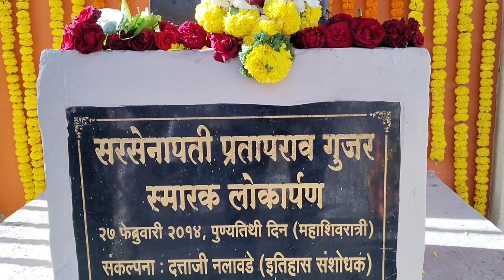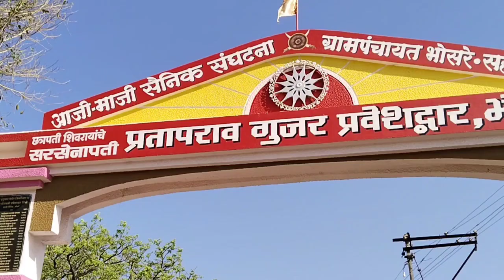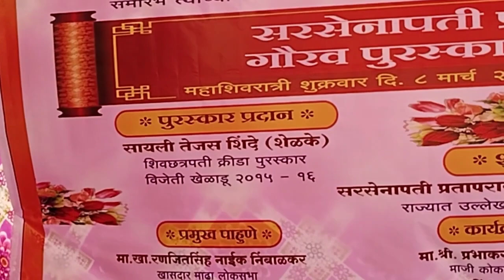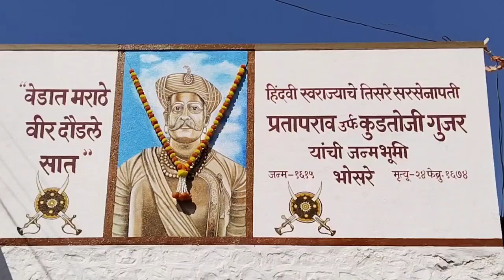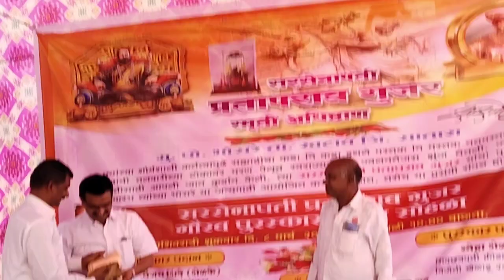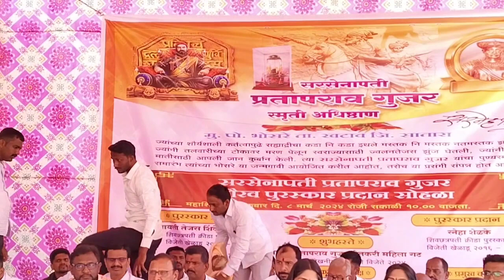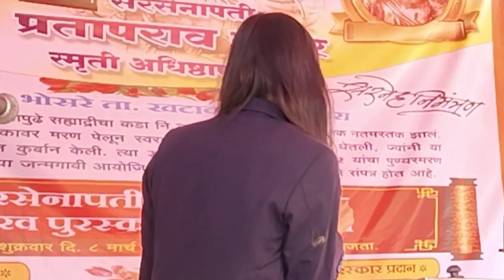सरसेनापती प्रतापराव गुजर गौरव पुरस्कार प्रदान सोहळा २०२४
सर सेनापती प्रतापराव गुजर स्मृती अधिष्ठान भोसरे यांच्या वतीने व  भोसरे ग्रामस्थांच्या वतीने देण्यात येणारा सरसेनापती प्रतापराव गुजर गौरव पुरस्कार प्रदान सोहळा आयोजित करण्यात आला यामध्ये पुरस्कार प्रदान सौ सायली तेजस शिंदे (शेळके) व स्नेहा शेळके शिवछत्रपती क्रीडा पुरस्कार विजेती खेळाडू या दोन्ही बहिणींना देण्यात आला. सरसेनापती प्रतापराव गुजर महिला बचत गट यांच्या शुभहस्ते देण्यात आला.. कार्यक्रमाचे अध्यक्ष माननीय श्री प्रभाकर देशमुख साहेब हे होते तर प्रमुख पाहुणे माननीय श्री रणजितसिंह देशमुख व माननीय श्री संदीप दादा मांडवे हे होते.
प्रमुख उपस्थिती माननीय प्राध्यापक इंगळे सर, माननीय डॉक्टर वैभव माने, माननीय श्री दत्तू काका घाडगे, माननीय श्री दीपक भाऊ गुजर, तसेच इतर मान्यवर व ग्रामस्थ भोसरे उपस्थित होते